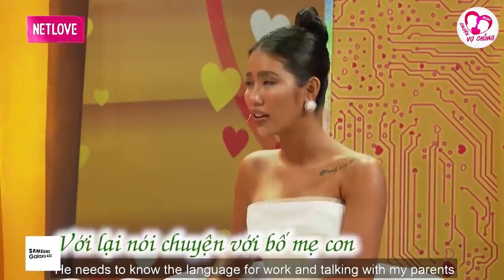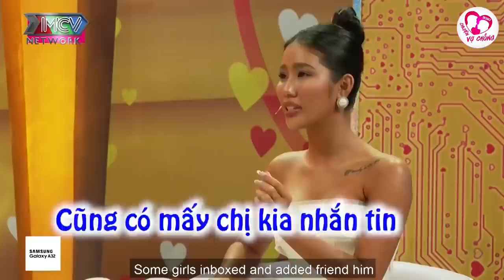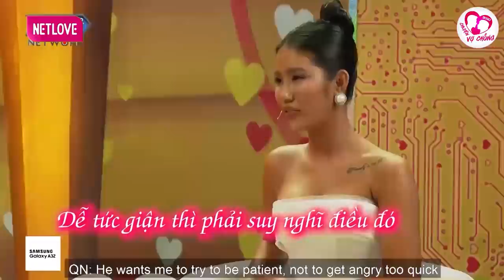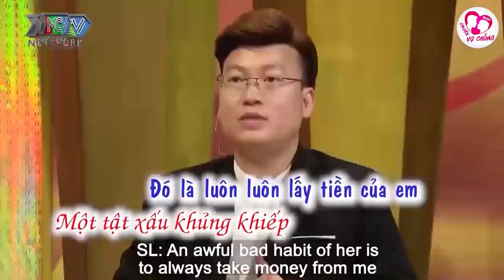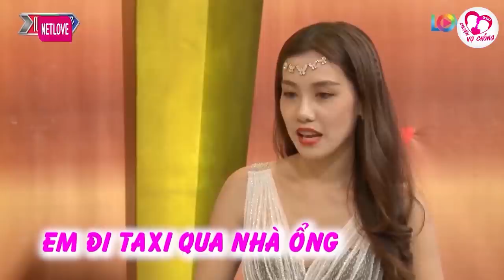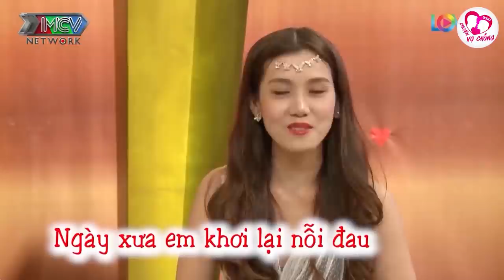Trai đẹp bên trời tây say đắm con gái việt nam, Quyết ở rể để được chấp nhận